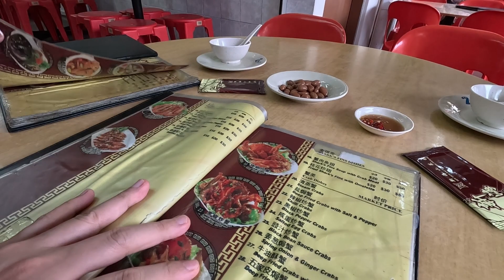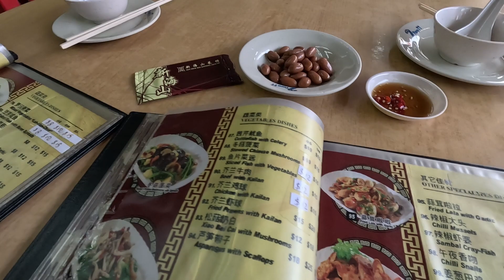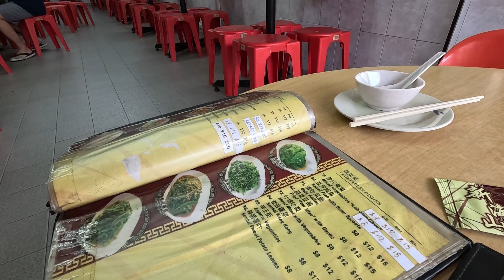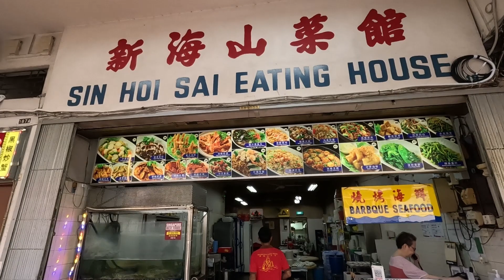Devouring Black Pepper Crab - Singapore Street Food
Devouring a decadent black pepper crab at a very local Zi Char restaurant in Singapore.